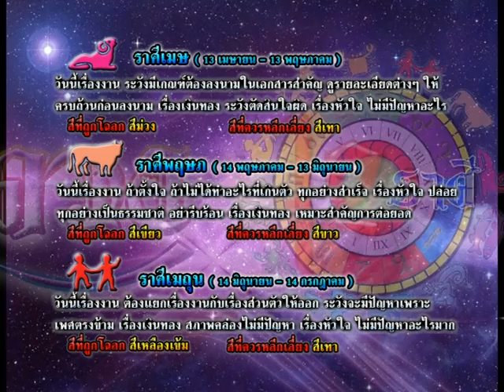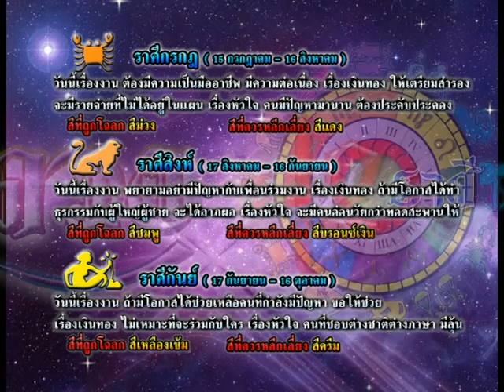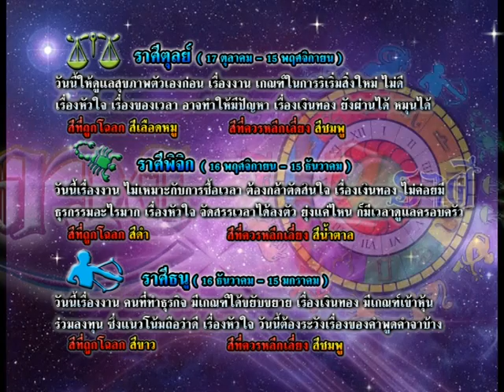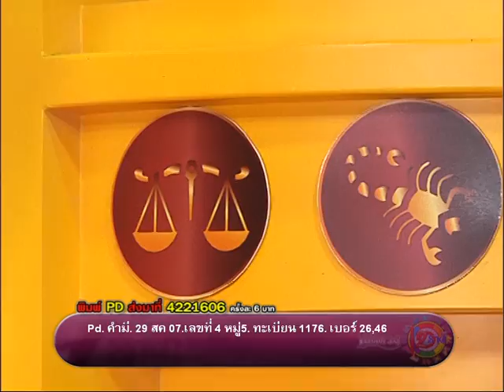รายการเปิดดวง 12 ราศี | 28/08/58 | EP 3/4